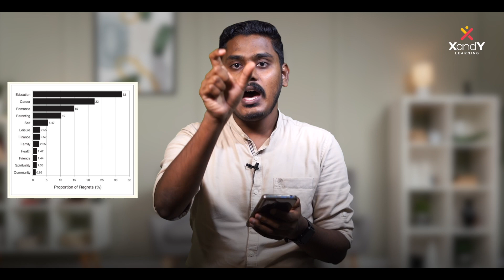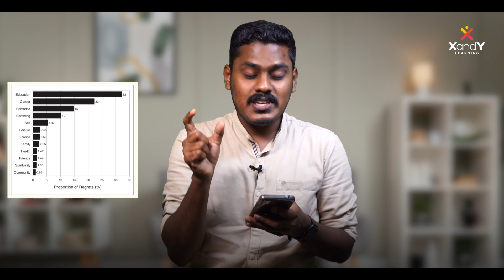🎯 നേരത്തെ തുടങ്ങുന്നവർക്കാണ് വിജയം!! | Start Early